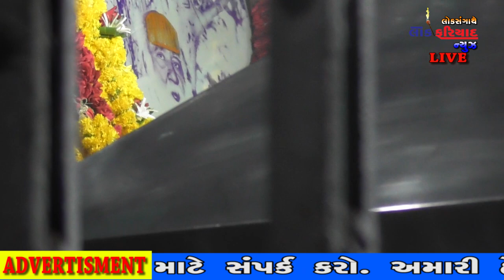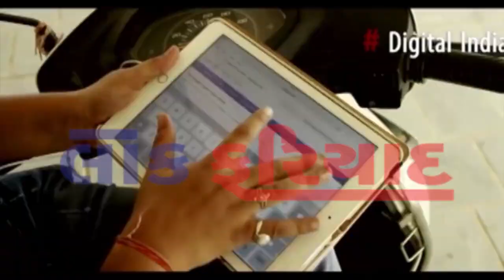SANT SHIROMANI BAJRANGDAS BAPA NI LIVE AARTI BAGDANA